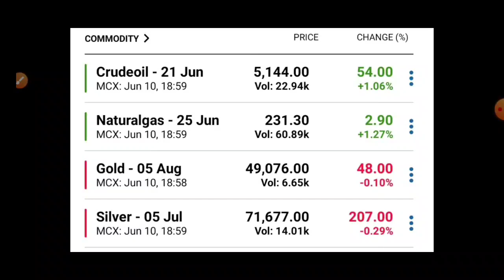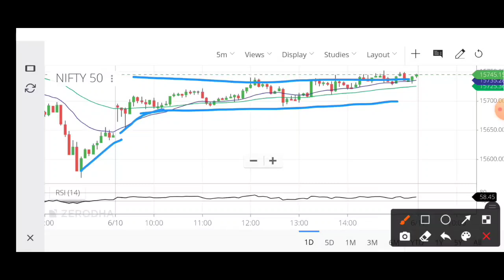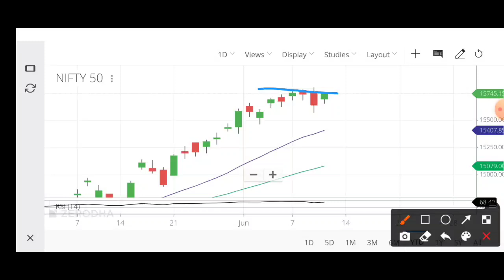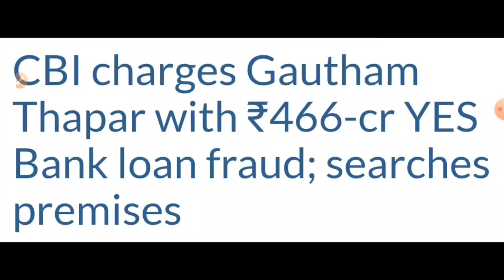FIIs ने Market को उठाया!🚀Nifty 50 Analysis | Share Market Latest News | Yes Bank | Mazagon Dock